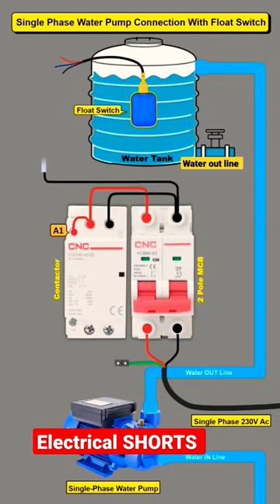Water pump with floating